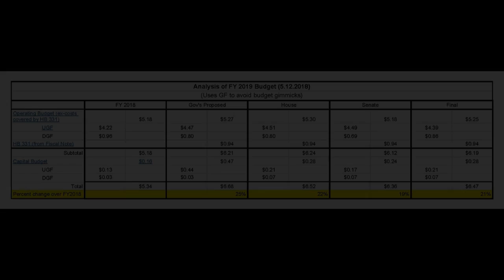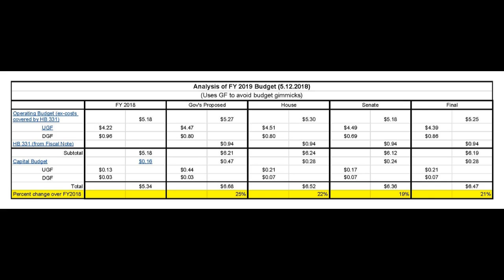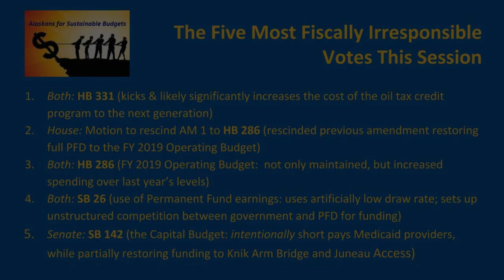The Weekly Top 3 (5.14.2018)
Welcome to The Weekly Top 3 for the week of May 14, 2018.

Typically we devote these segments to the top 3 things on our mind as we make the turn from the prior week to the one head. This week, however, we take time out to focus on "The Five Most Fiscally Irresponsible Votes This Past AKLeg Session." We start with No. 1 on the list, HB 331, the Oil Credit Bond bill, or as we put it, the Oil Credit Bailout bill, and work our way on down the list.